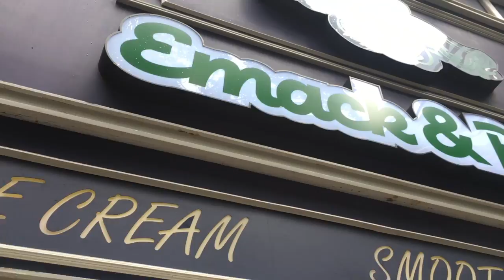FAMILY HOLIDAY 2017 - HONG KONG | ROSIE INDIA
So we did a thing. we went to visit Simon (my big brother) across the world and had the best trip of our lives!